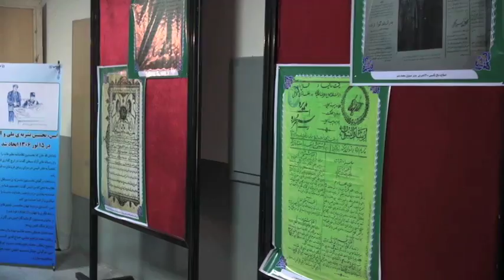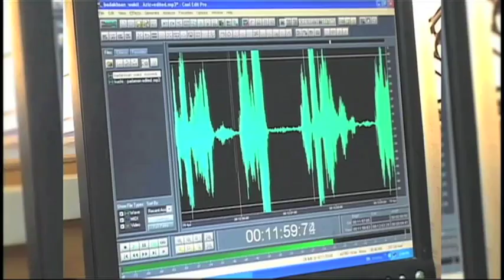په افغانستان کې د رسنیو ١٠٠ کلن تاریخ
د افغانستان مطبوعات شاوخوا ‍یوسلو پنځوس کلن تاریخ لري. پدغې مودې کې رسنیو، لیکوالانو او خبریالانو ډیرې لوړې ژورې لیدلي دي. رحیم ګل څاروان په خپل رئپوټ کې د افغانستان د رسنیو پرون او نن ته کتنه کړې ده